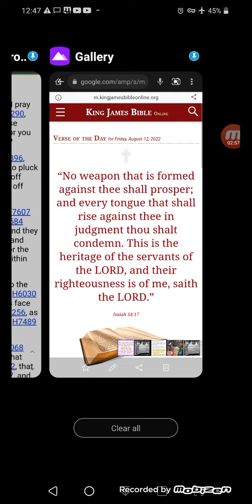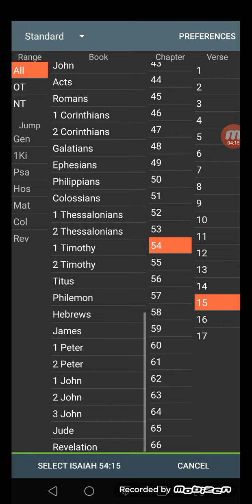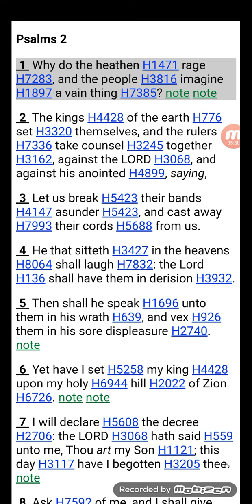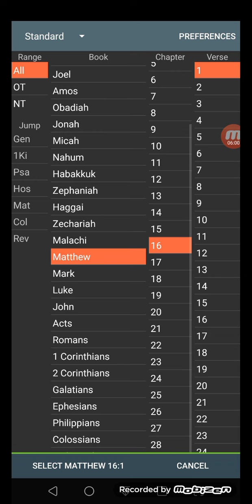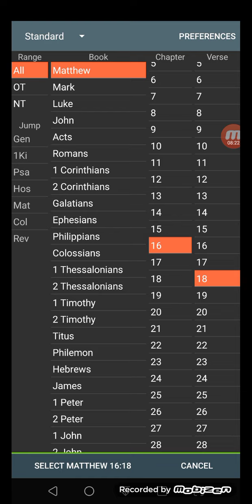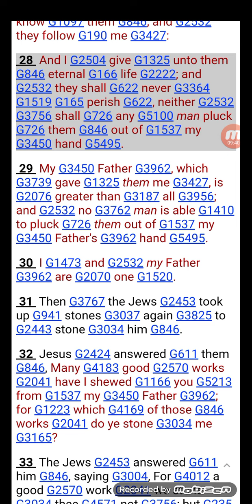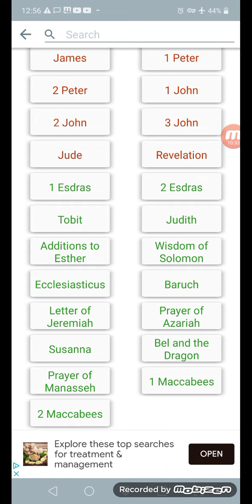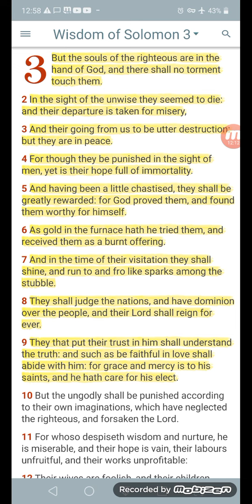"no weapon that is formed against thee shall prosper"